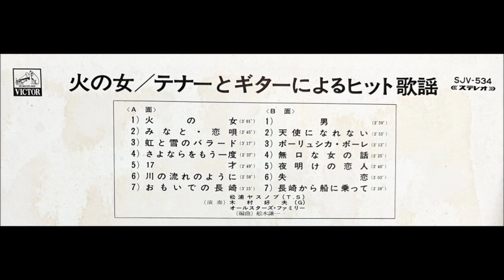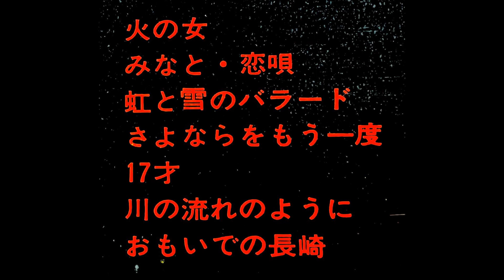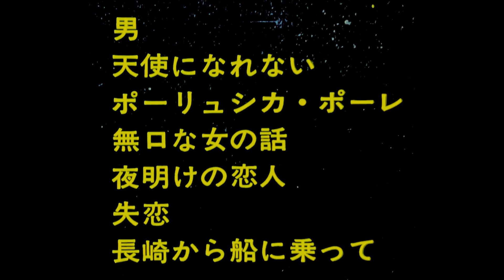「天使になれない」松浦ヤスノブ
「テナーとギターによるヒット歌謡」　火の女

テナー・サックス：松浦ヤスノブ
ギター：木村好夫
演奏：オールスターズ・ファミリー

￥1,500